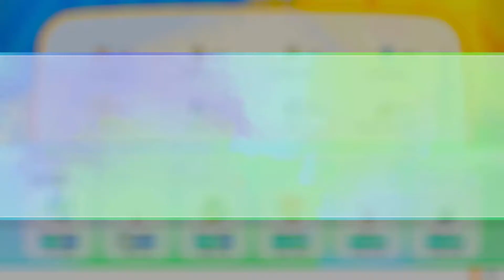Let's Go Eevee: Shiny Only Challenge: Ep. 24: Victory Road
This is my attempt to make the game more difficult, by not catching any non-shiny Pokemon.